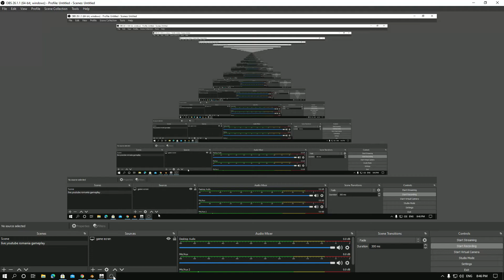asphalt 9 mitsubishi lancer evolution gameplay romania